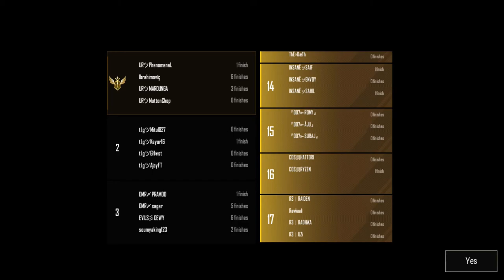TNC PRESENTS BGMI SCRIMS ERANGEL